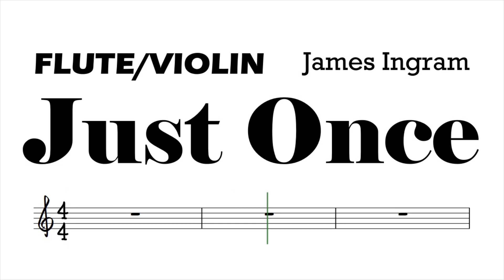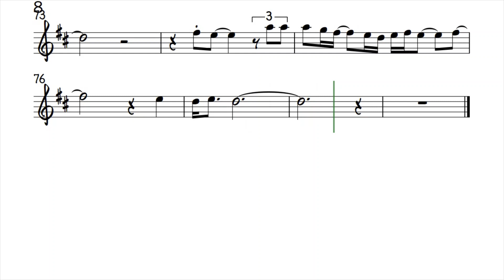Just Once James Ingram Flute Violin Sheet Music Backing Track Play Along Partitura